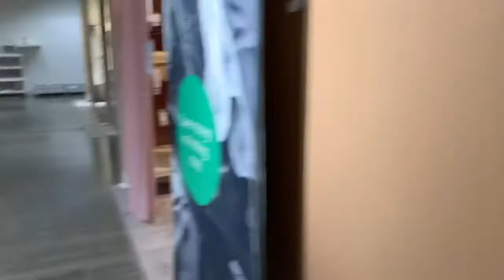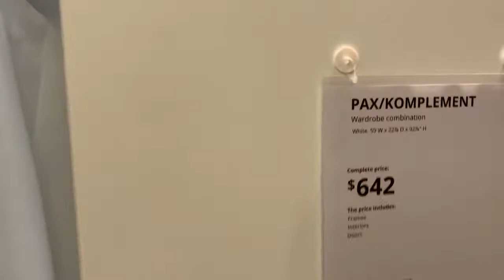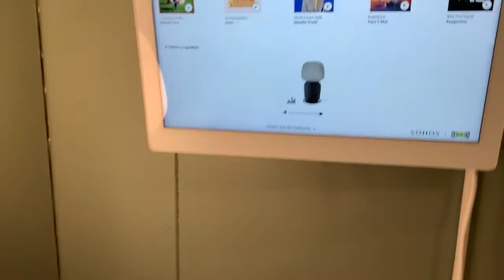WELCOME TO VLOGMAS DAY 3 | MISSDOLAPO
Hey loves,
For VLOGMAS day 3 decided to go to Ikea with my friend who had never been there before. And also got to unbox my Christmas gift to myself a little bit early m, because why not o. I hope you Enjoy these VLOGMAS series. Also don’t forget to click the notifications bell for updates when I post a new video.

I really hope you guys would like these series!!!

@MissDolapo ( IG, Snapchat, and Twitter)

XOXO

Jeremiah 29:11